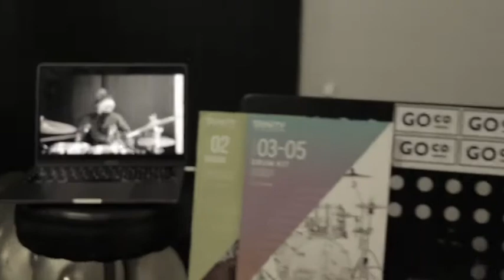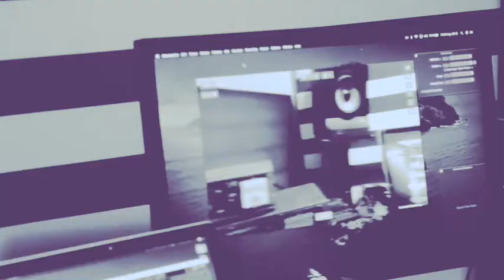GETONCO. This is a summary of our first week of Spring.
"Slow and steady wins the race". One of our first lessons to drumming kids is showing them how going faster is not always better. After years we see a few students grow into a higher level of music through this basic educational philosophy.

GETONCO.
We are passionate and motivated about moving music education into the digital space and creating a safe space to learn, express, and achieve.